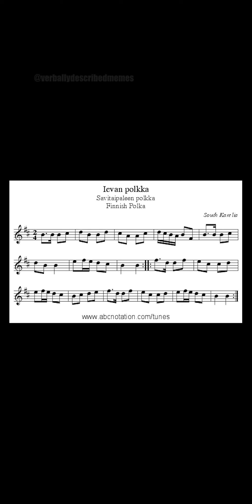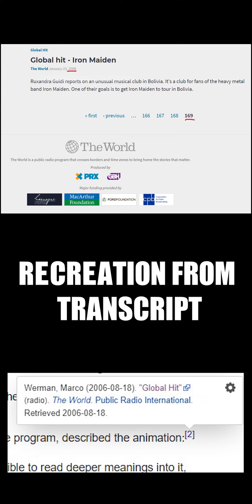Verbally Described Meme #83: Trump Biden Ievan Polkka Cat Jam (Deep Dive)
This won my latest IG poll so you know I had to do it to 'em

Transcript:
A video meme posted to Twitter by the user Ryan the Gray which includes the cat jam Twitch emote, Donald Trump, and President Elect Joe Biden singing and dancing to the Finnish folk song Ievan Polkka. The original video was a viral sensation in and of itself performed and posted in 2019 getting almost 2 million views in a year by the visually impaired street drummer and singer Bilal Goregen. His performance went viral when combined with a cat bobbing it's head along to the music, known on the internet as CatJam. It was featured on PewDiePie's meme review which has further boosted it's popularity lending the site of the recording to be considered a meme landmark.

CatJam was originally posted to TikTok by the user Micklagi showing his friends cat Minette "dancing" to the EDM song "I Wanna Dance" by Jonas Blue, and was originally recorded as he beatboxed while pressing Minette's head to the beat. This was admitted in an interview with the publication Know Your Meme which recently made their own breakdown video on CatJam which you should watch for more info.

The song "Ievan polkka" (Savo Finnish for "Ieva's Polka") was written by a couplet writer active in 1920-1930 by the name of Eino Kettunen. The lyrics which take the point of view of a young man and Ieva/Eva/Eeva in Finnish, who sneaks away to where everyone is dancing to a polka, and dances all night. The lyrics are suggestive in nature. The melody has even deeper roots and can be traced back to the Viipuri Province in the 17th century. Historic performances can be seen here in this compilation video by otakuking69. A performance of the song by the Finnish quartet Loituma was selected as the ensemble of the year at the 1997 Kaustinen Folk Music Festival. This rendition is a certified bop and reached even greater popularity when it was combined with a flash animation of a protagonist of the Shonen Jump manga Bleach, Orihime Inoue spinning a leek.

This was known as leekspin or Loituma Girl, gaining popularity in 2006 originally posted on Russian LiveJournal. There is a flash website set up that marks your time for how long you've viewed the video, unfortunately this will no longer be supported at the end of 2020. Leekspin was so popular it was even discussed on PRI's The World hosted by Marco Werman "This is basically a joke for someone who spends all of their time staring at a computer, made by people who spend all of their time staring at a computer. It's possible to read deeper meanings into it, but it sort of defeats the purpose because in the end it's just this hypnotic clip of animation." This success led to it's popularity as a ringtone, and many other variations and remixes of the song. One notable example would be the version included in the 2009 Rhythm game Hatsune Miku: Project Diva. And another would be Dolly's Song by Holly Dolly. Holly Dolly is an animated pop musician whose debut single "Dolly Song (Ieva's Polka)" was internationally successful in the Summer of 2006. Holly Dolly is an animated, singing female donkey from Italy.

In the original video meme, Donald Trump and Joe Biden have been added with Biden's face super imposed over Goregen's face and Trump dancing to his music in the background.